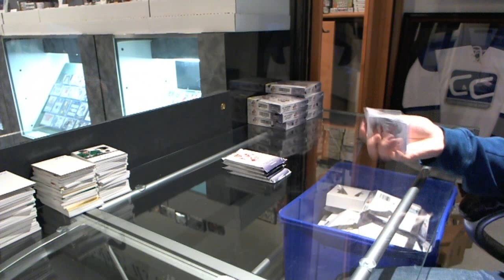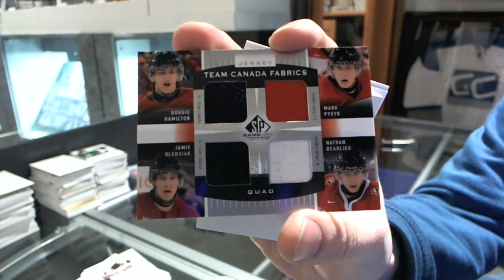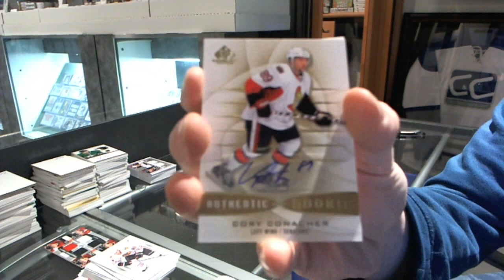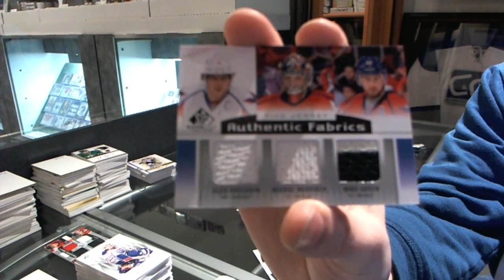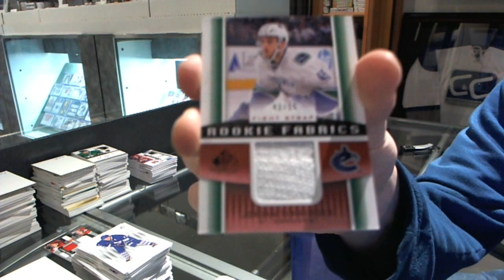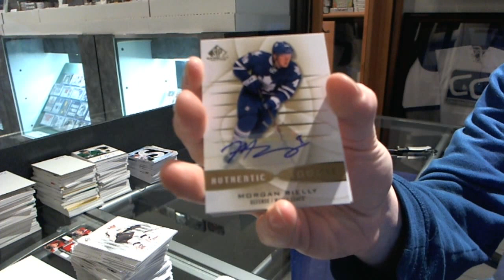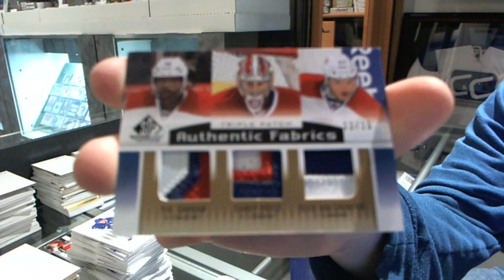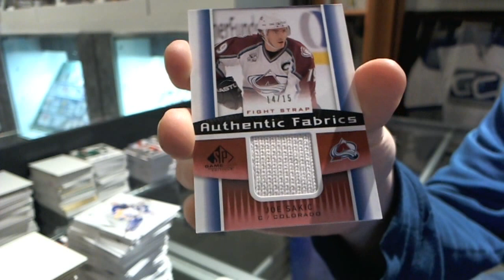13-14 Upper Deck SP Game Used 8 Box Case Group Break - C&C GB #2871